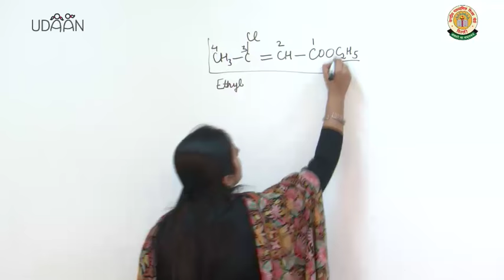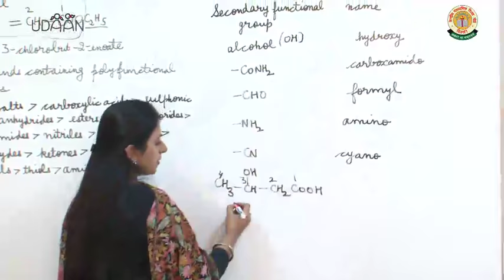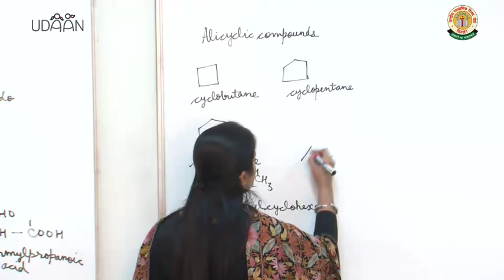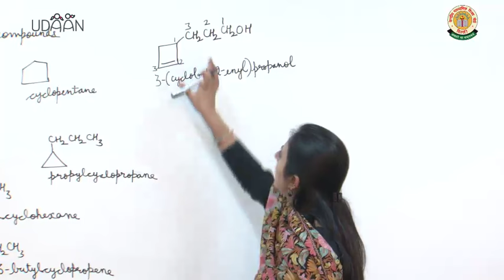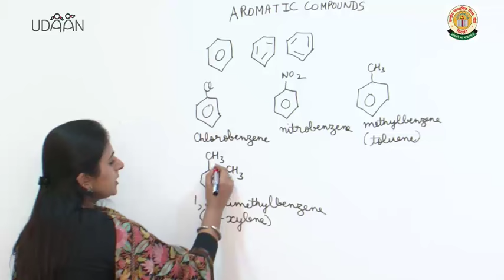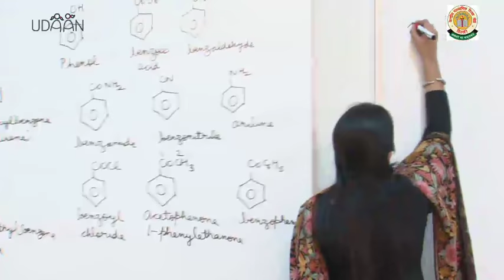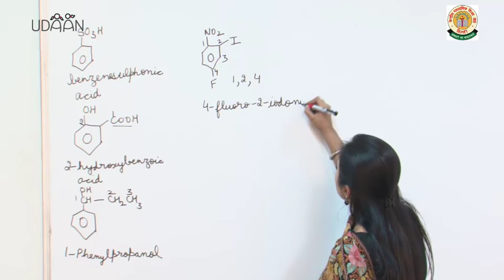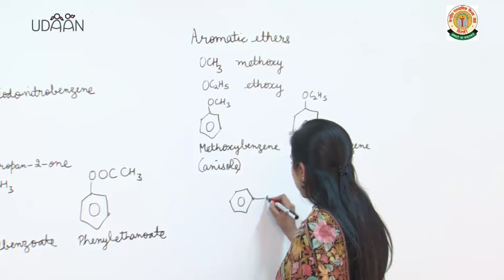Lecture: Basic Principles of Organic Chemistry - 2